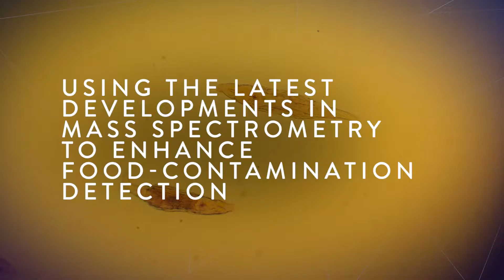IGFS | Our role in advanced manufacturing